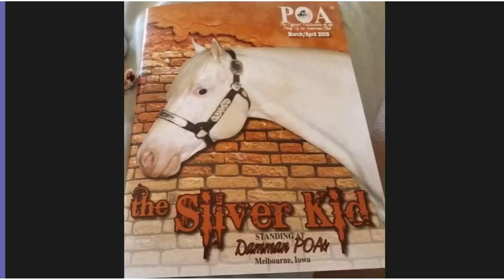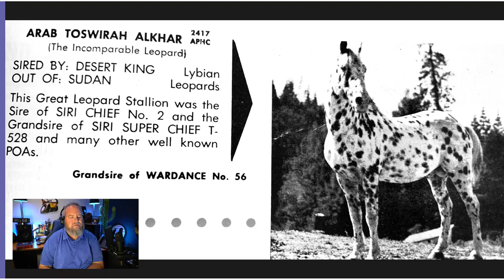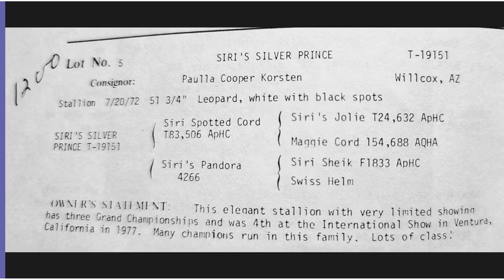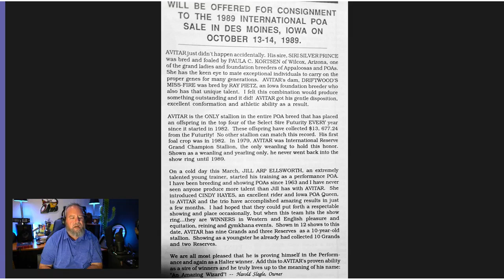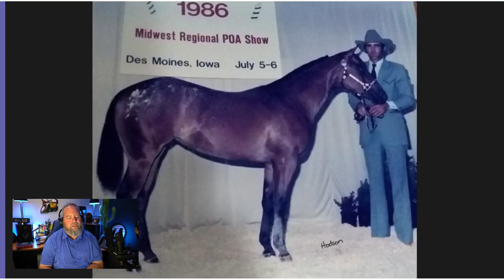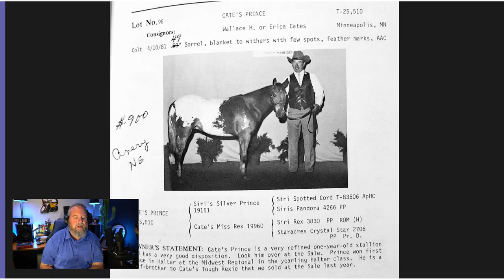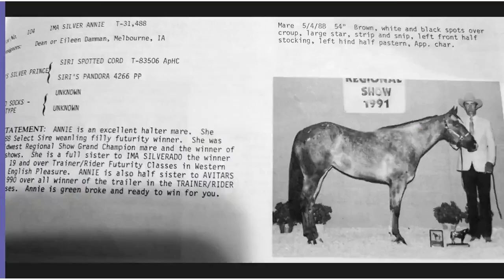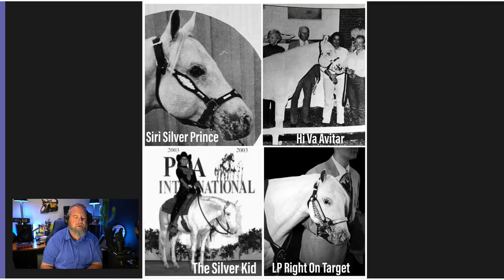Episode 25 Silver